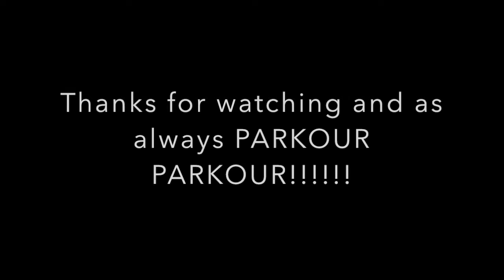Freedom run (Epic Edit)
I will try to upload once a week. Hope you enjoy the vid.